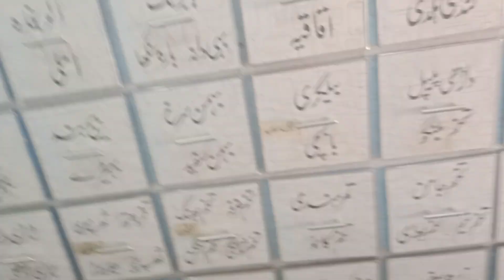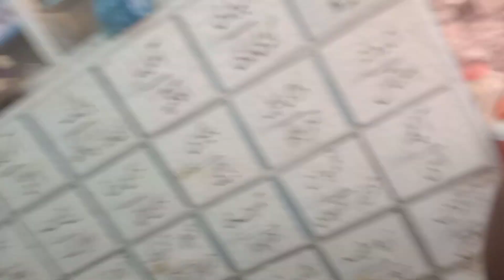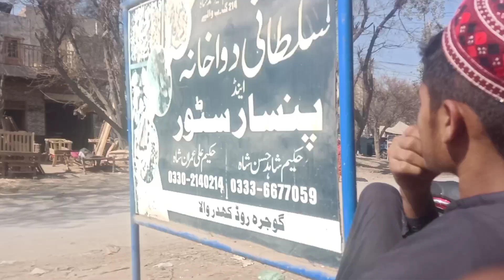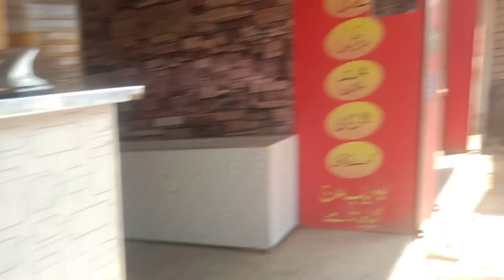MY NEW VLOG||DASI VLOG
MY NEW VLOG||DASI VLOG  videos👍
Comment what type of video you want next (tips, tricks, how-to, weapon challenge, world record, trick shot, and my life)

NEW VLOG
DACE VLOGS

Edited with Adobe